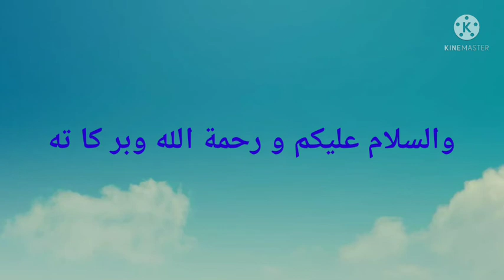Kemudahan Allah dalam Berpuasa bagi Wanita Hamil dan Menyusui oleh Ustad Hendi, S. Pd.